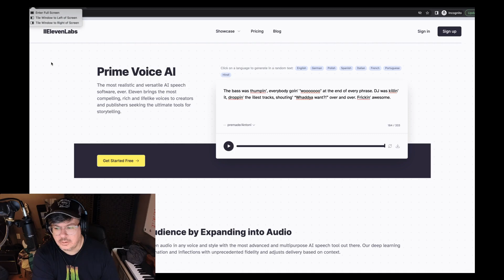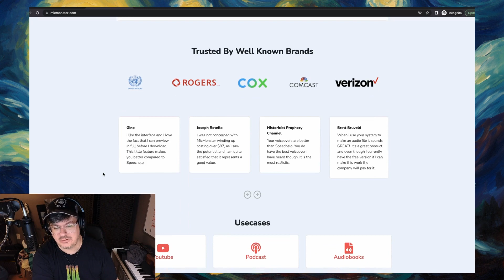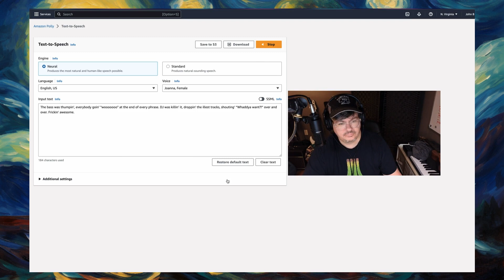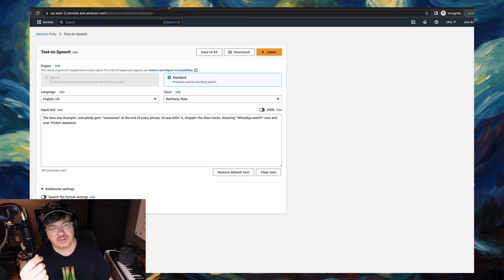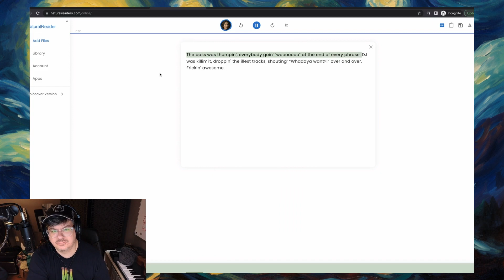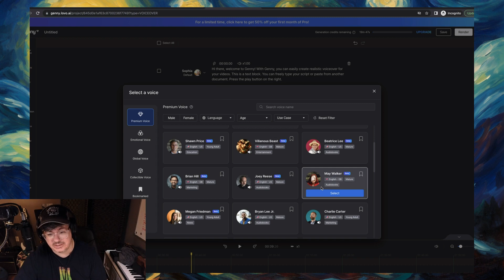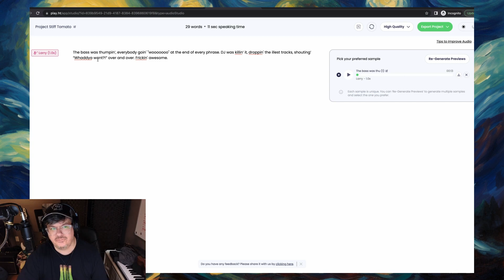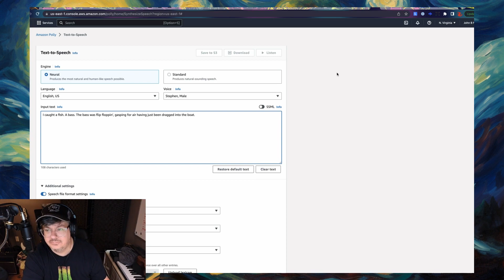One AI-powered text-to-speech tool stands above the rest.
Hey hey, I'm trying out a bunch of text-to-speech tools to see which ones actually don't suck. Most of them suck, but there are couple interesting apps in this roundup. Check it out!
In this video:

* Eleven Labs (the winner)
* Genny (runner up)
* Murf (ugh)
* Polly (AWS) (bad but fast)
* Natural Reader (ugh)
* WellSaid Labs (sigh)